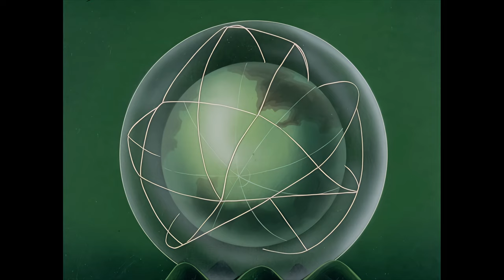宇宙戦艦ヤマト OP 宇宙戦艦ヤマト AI 4K 中日字幕 (MAD·AMV) (回憶系列#153)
最高の音質体験をしていただくために、本物をサポートしてください。
良いアニメーション、良い音楽、忘れられない思い出。
忘れられないことを願っています。

このチャンネルは収益化していません。広告はYoutube側が自動でつけています。この広告費は、全てアド様に還元されています。広告が煩わしいことがあるかもしれませんがご理解をお願いします。

勘違いをされている方がいますので説明します。Youtubeではアーティストは、自分の曲を第三者が｢アップロードできないようにする(アップロードした瞬間プログラムにより削除する）」or ｢アップロードは許可するが広告を強制的につける(広告費は全て自分に還元する）」の2つの選択が行えます。アド様は後者です。

私は音楽の所有権を保持していません。それは宣伝目的のみです。
音楽のすべての著作権は元の作成者に属します - 本物をサポートしてください -このチャンネルは営利目的ではなく、ただ興味があるだけです

すべての権利は正当な所有者/作成者に帰属します。
あなたがこの音楽の作成者で、この動画に使用されたくない場合はメッセージまたはこのYoutubeチャンネルの概要のメールアドレスにご連絡ください。私はすぐに削除します。

簡介: 宇宙戦艦ヤマト OP 宇宙戦艦ヤマト
視頻類型: MAD·AMV
使用素材:  宇宙戦艦ヤマト TV
歌手： 佐佐木功
作詞： 阿久悠
作曲： 宮川泰